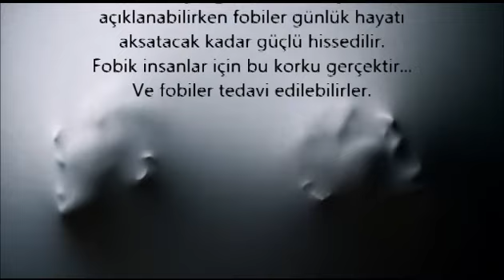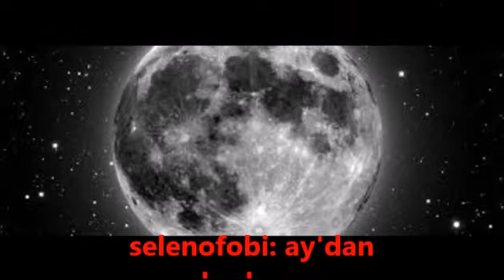KORKULARIMIZ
En Acayip 33 Korku.